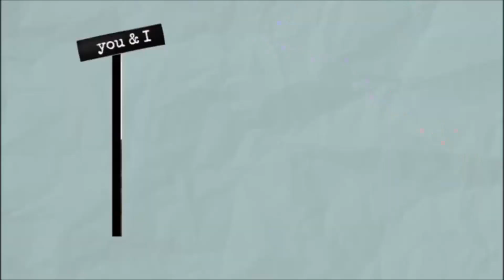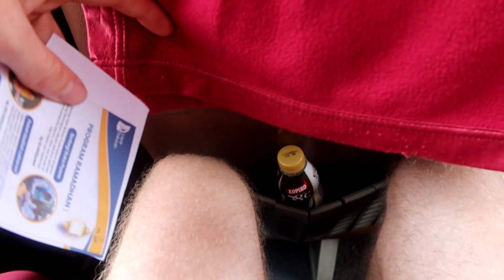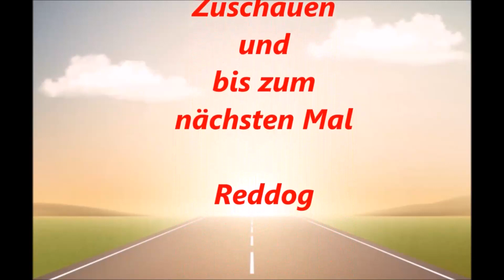Urlaub zusammenschnitt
YouTube Kanäle=